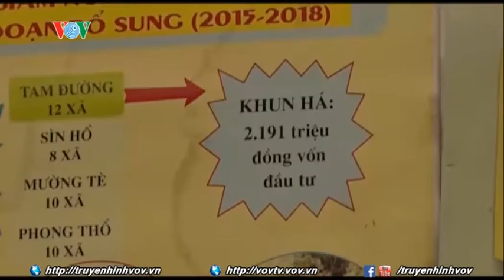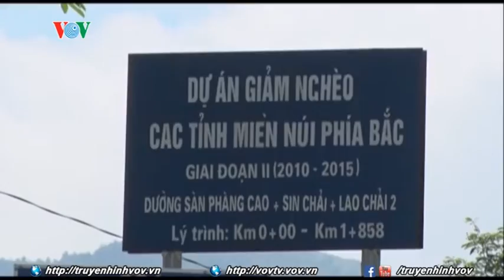Hiệu quả giảm nghèo ở vùng cao Lai Châu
Với mục đích đầu tư kết cấu hạ tầng, hỗ trợ các hoạt động sinh kế, đào tạo hướng dẫn sản xuất... Dự án giảm nghèo các tỉnh miền núi phía Bắc giai đoạn 2010 – 2015 tại tỉnh Lai Châu bước đầu đã phát huy hiệu quả, giúp các hộ nghèo vùng đồng bào dân tộc thiểu số thay đổi nhận thức, có thêm thu nhập, từng bước vươn lên thoát nghèo.